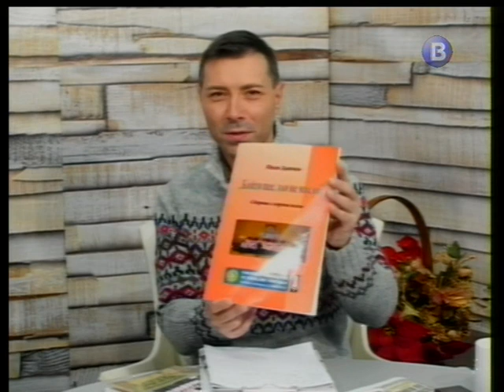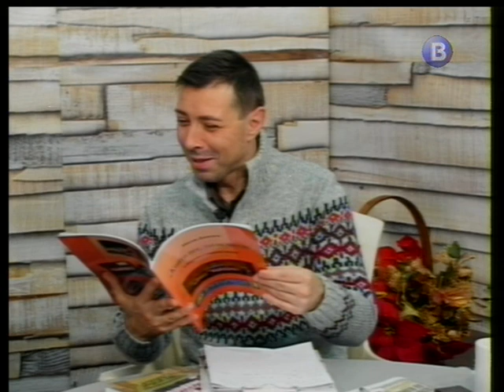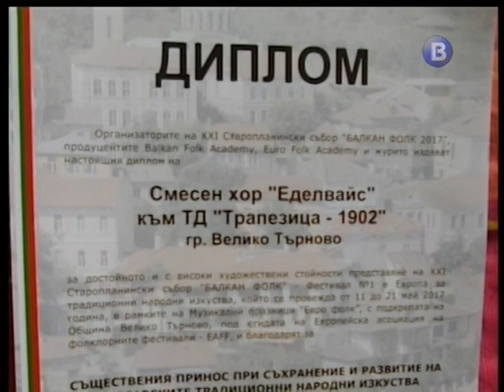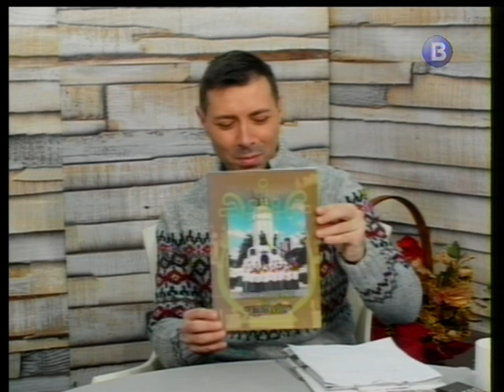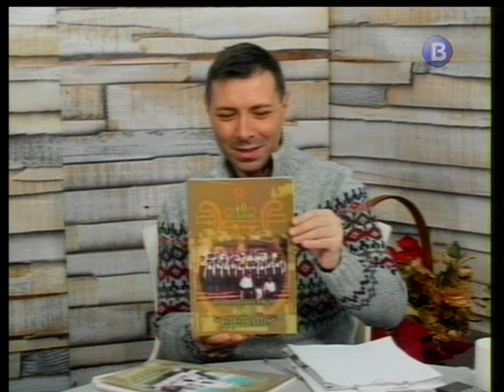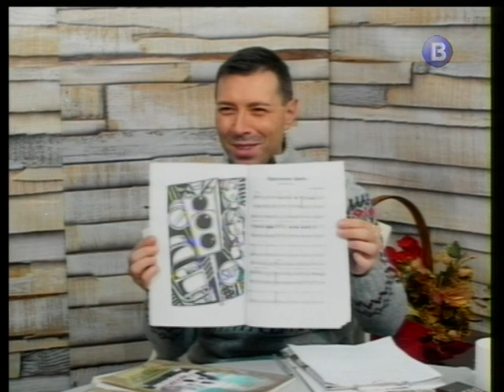Маестро Иван Данчев гост в предаването на Мирослав Дечев "След закуска", декември 2018 г.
Поклон пред паметта му!